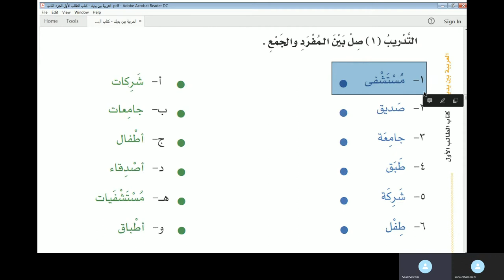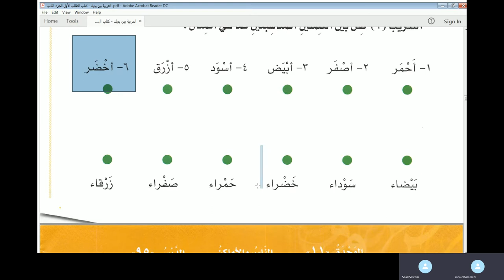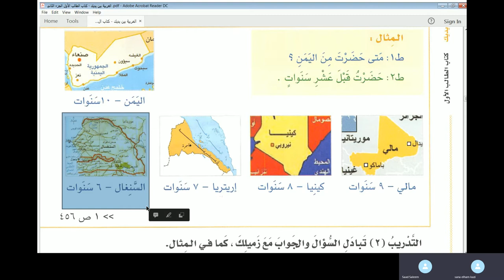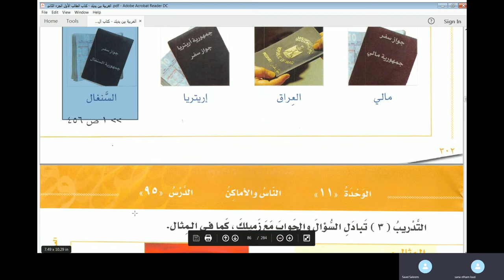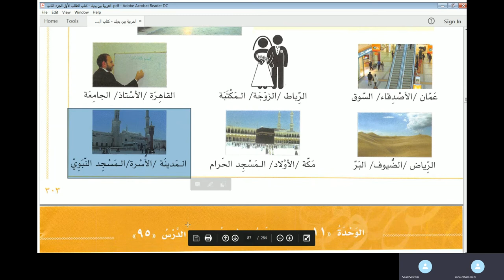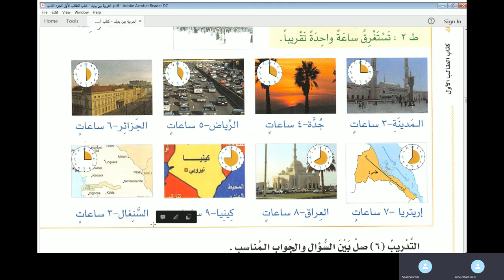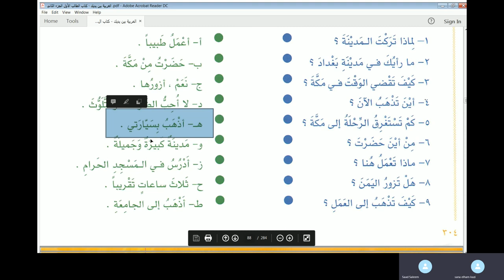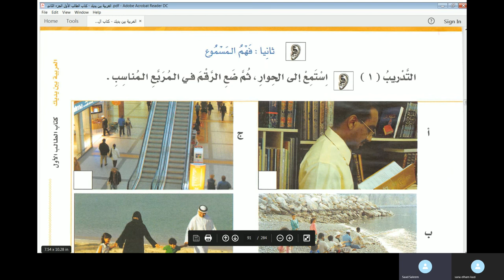Jamal Arabic Course Class 52 - Al Arabiyyah Bayna Yadayk Vol 1 Part 1 Lesson 94